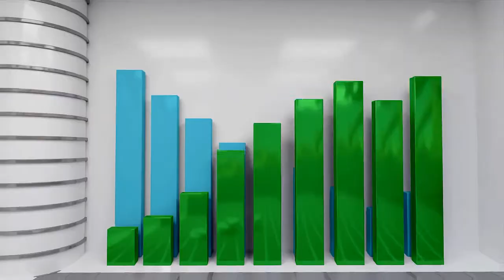smartketing Video Branding and Personalization Service 3 DE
Smartketing.ch - Digital Marketing Agentur in der Schweiz für Selbständigerwerbenden und KMUs

Sind Sie bereit, Ihren Kundenstamm zu vergrössern?
Seit Jahren arbeiten wir an einer geheimen Strategie, die manche sogar als "geheime Kundenformel" bezeichnen.
Wir verwenden dieselbe geheime Formel für alle unsere Kunden und die Ergebnisse waren erstaunlich!

Unsere geheime Strategie ist in 4 einfache Schritte unterteilt, die jedes Mal funktionieren.

1. Wir suchen Ihr Publikum;
2. Wir erstellen ein unwiderstehliches Angebot für Sie;
3. Wir erstellen für Sie einen hochkonvertierenden Verkaufstrichter
4. Wir liefern Ihrem Publikum perfekt gezielten Traffic